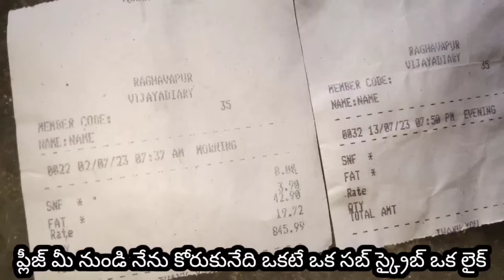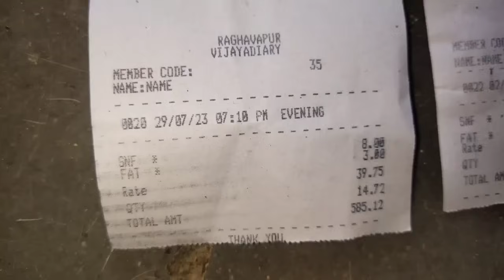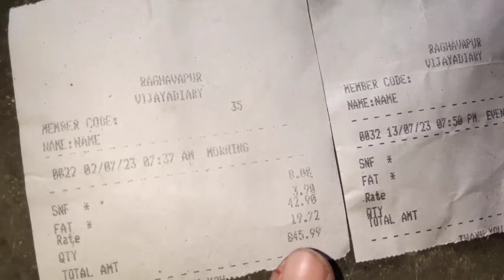2 ఆవుల కంటే ఎక్కువ ఉంటే ఈ మిషన్ తీసుకోండి || cow milk mission || chaff cutter || dairy farm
2 ఆవుల కంటే ఎక్కువ ఉంటే ఈ మిషన్ తీసుకోండి || cow milk mission || chaff cutter || dairy farm

ఈ మిషన్ ఒక ఉపయోగాలు ఆవు పాలు ఇస్తుంది గడ్డి మంచిగా మేస్తోంది ఆరోగ్యంగా ఉంటుంది ఇంకా ఎన్నో ఉపయోగాలు